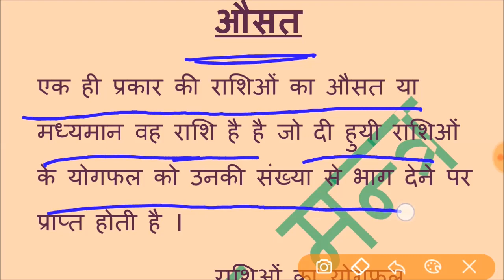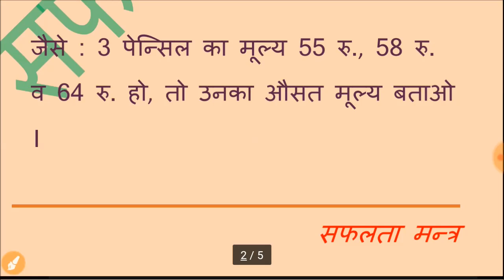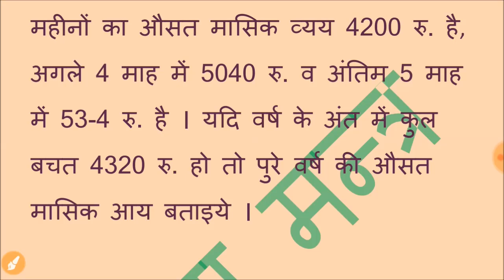UP SHIKSHAK BHARTI WRITTEN EXAM : MATH | शिक्षक भर्ती के लिये औसत से सम्बंधित महत्वपूर्ण प्रश्न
गणित विषय के औसत को जानिये और इससे सम्बंधित महत्वपूर्ण प्रश्न हल करिये ।
शिक्षक भर्ती परिक्षा के लिये गणित के प्रश्न |

keep watching~~~Keep supporting Keep Sharing Thank To All Dear Friends

IMPORTANT FOR UPTET , CTET & STET.